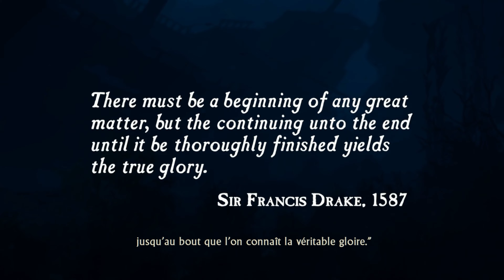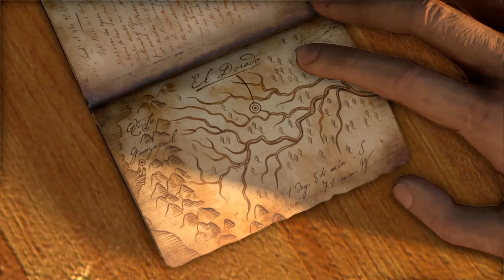UNCHARTED DRAKE’S FORTUNE | PARTI 1 | Gameplay Walkthrough No Commentary FR | PS5 4K 60